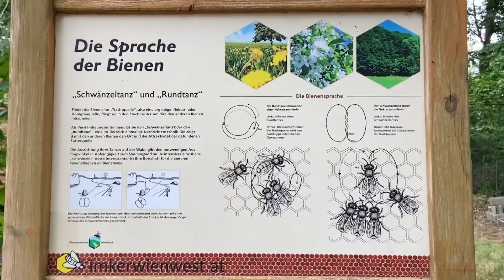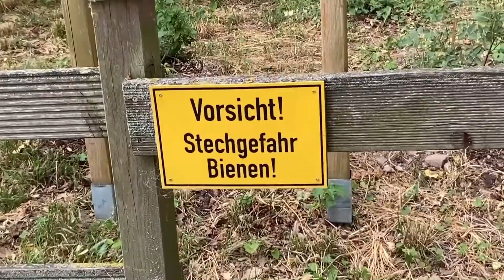Wilhelminenberg Palace, 16th district Vienna.